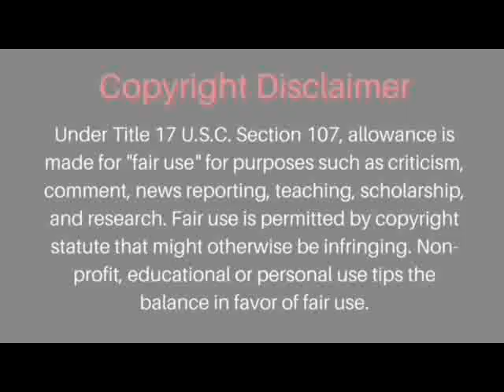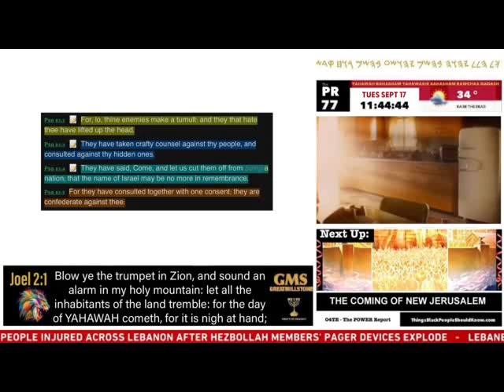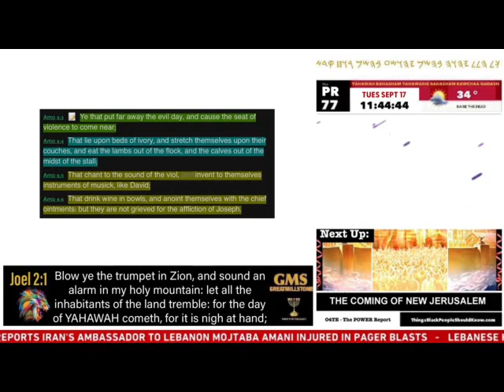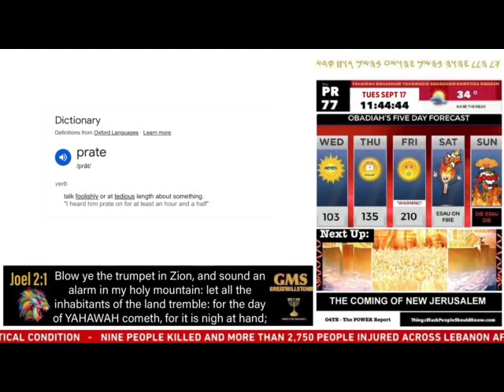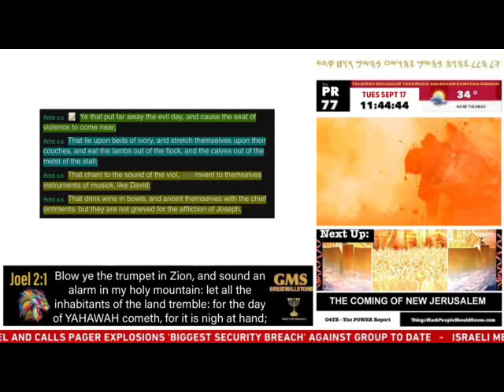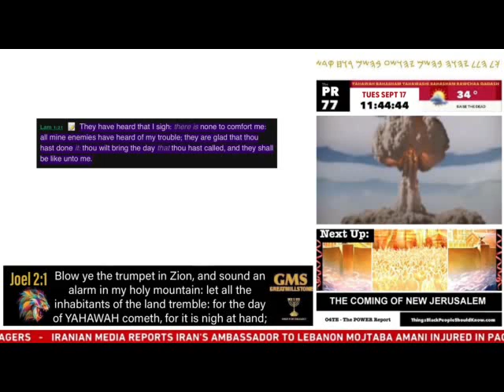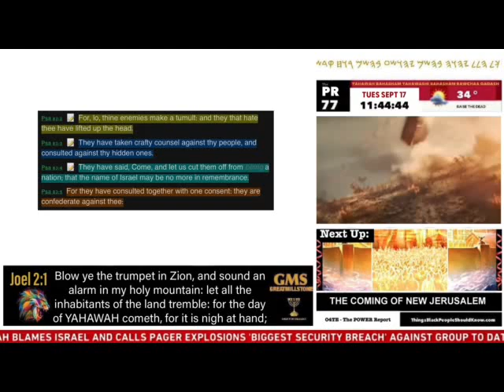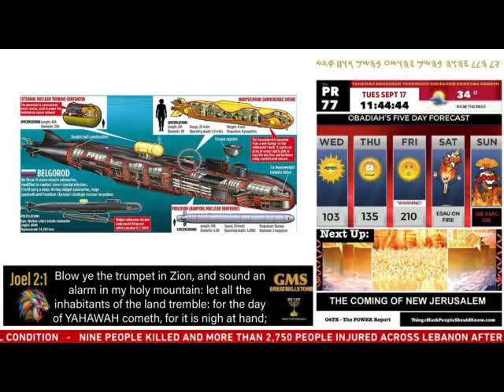To Hell with Black Culture!